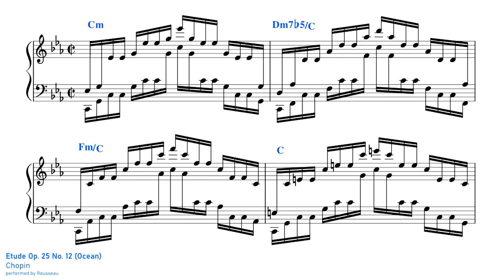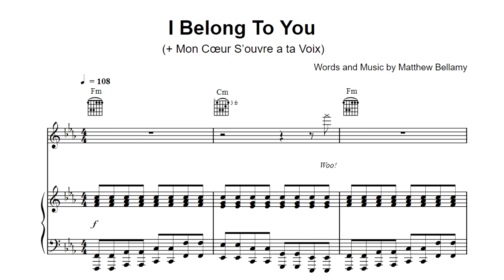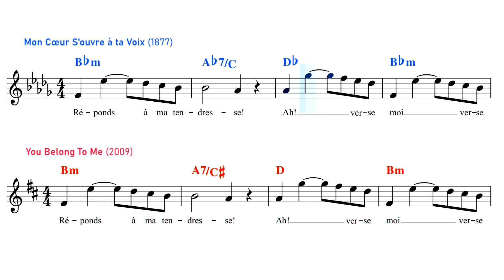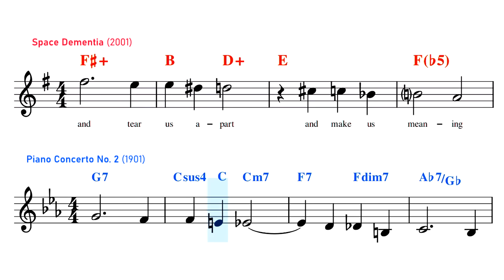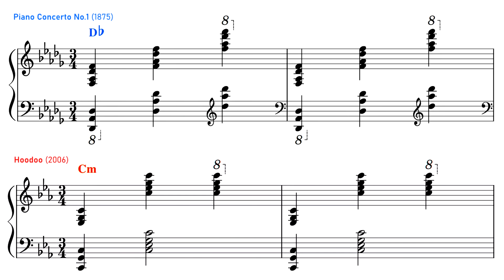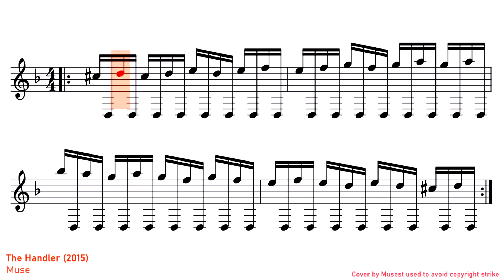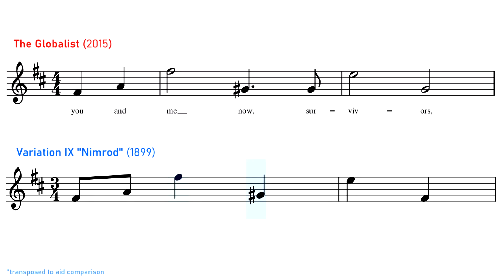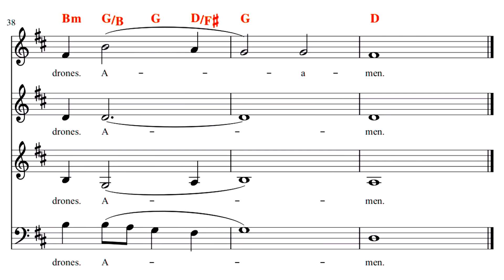14 Muse Songs Inspired By Classical Music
A key ingredient of Muse's signature brand of prog rock is classical music. Pretty much all Muse songs owe part of their sound to classical music, but sometimes Muse will borrow entire passages from their favourite composers, to the point that they have basically just recorded a rock cover of a classical masterpiece.

The outro music to this video is my track "The Longest March"